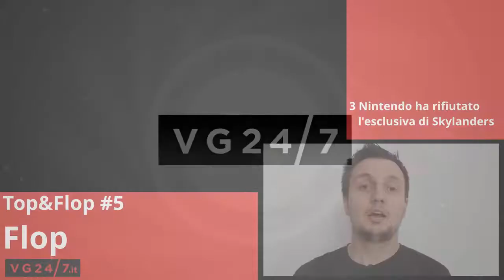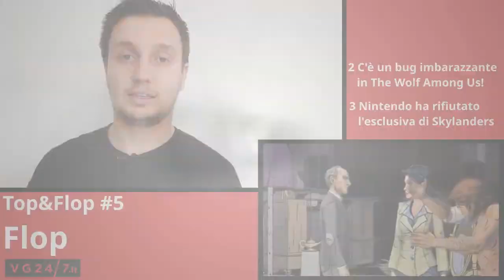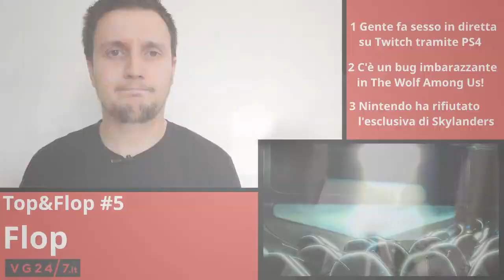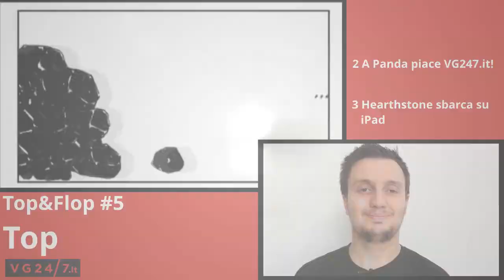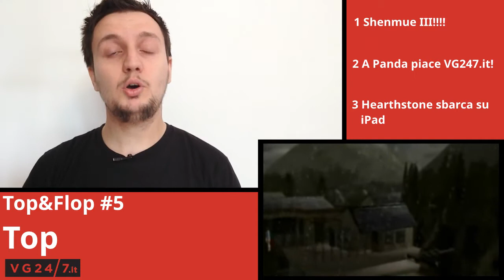Top&Flop #5 - Shenmue III, The Wolf Among Us e sesso in diretta tramite PS4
In pochi minuti vi presentiamo le peggiori e le migliori notizie della settimana appena trascorsa!

In questa puntata:

- Shenmue III sta per essere annunciato?
- Il bug di The Wolf Among Us è esilarante
- A Panda Piace VG247.it
- Persone fanno sesso in diretta tramite PS4
- Nintendo ha rifiutato l'esclusiva di Skylanders